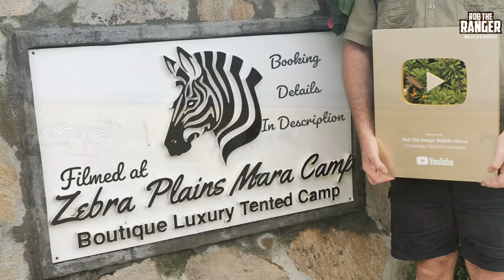Safari Highlights #607: 05 - 06 August 2021 | Maasai Mara/Zebra Plains | Latest Wildlife Sightings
Timestamps:
0:00 Intro and titles
0:22 Elephant herd with small calf
1:03 Hippo out grazing
1:21 Elephant bull
1:44 Kaboso female leopard sleeping near her hoisted meal
2:15 Lioness close to camp in the night
2:28 Paradise lion pride with Bila-Shaka male Doa feeding on a buffalo
5:05 Zebra and topi
5:16 I think this is a Topi pride sub-adult male lion
6:00 Hippos in the Mara river
6:26 Marsh pride lioness Yaya moving her cubs to the same spot as Pamoja and cubs
7:46 Buffalo bull
8:04 Outro and end card

African Elephant (Loxodonta africana) t=1